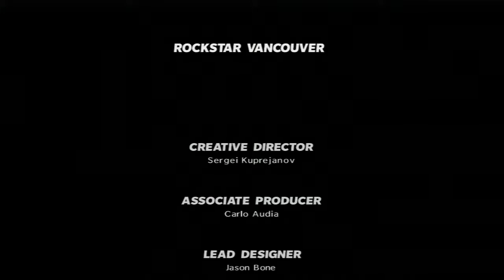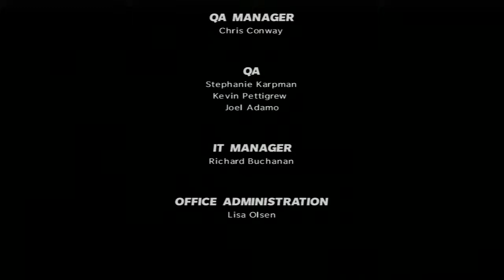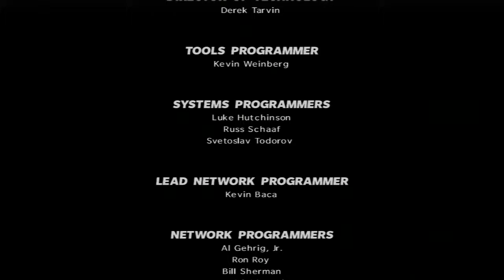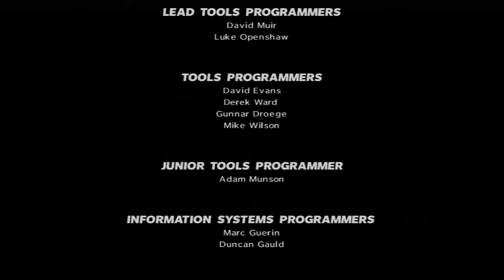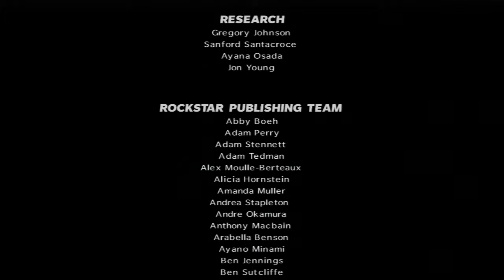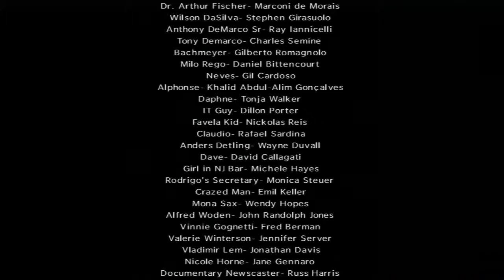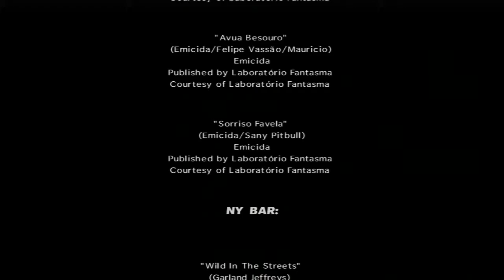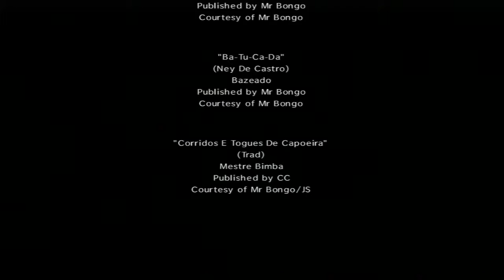Max Payne 3 Story Playthrough pt33final+credits]